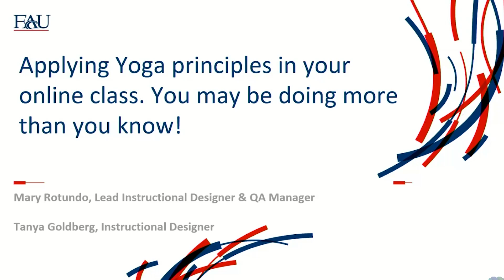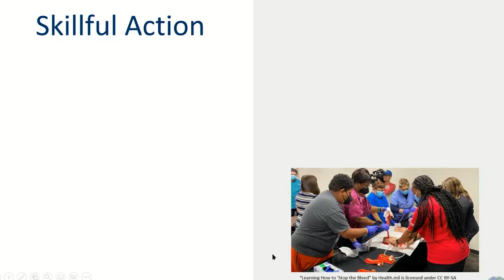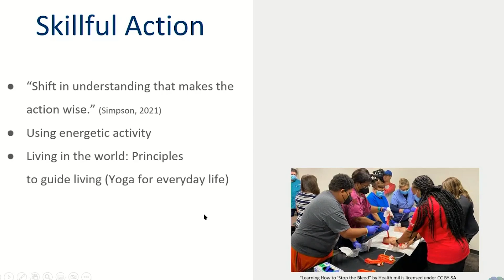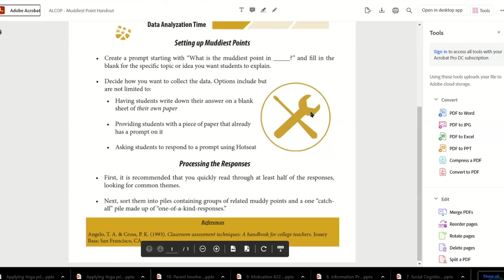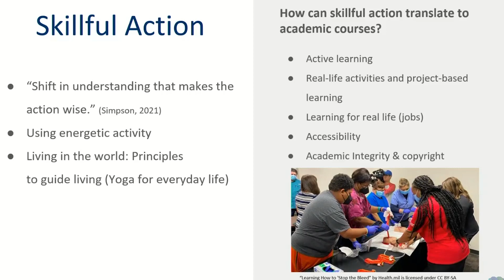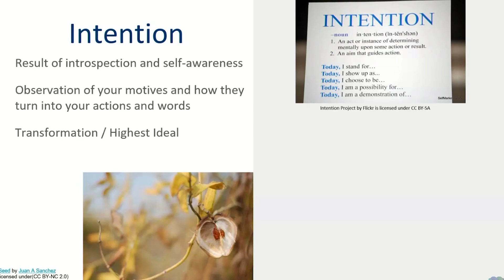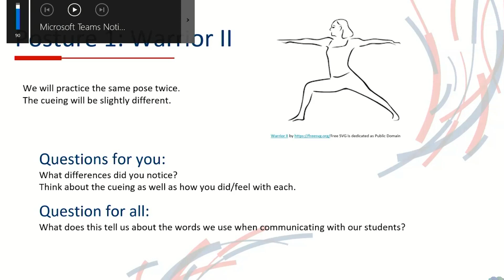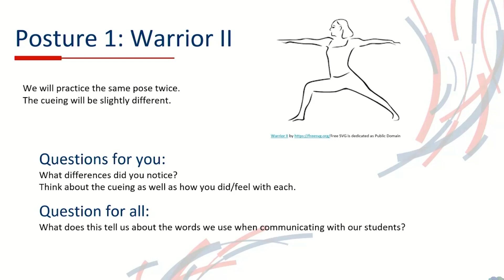Applying Yoga Principles in Your Online Class - Professional Development - FAU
Wear yoga pants to a Professional Development session? Why not? After all, at COCE we know that great teaching happens anywhere a great teacher is! Join this dynamic session to share ideas about how some teaching practices you use in your online classroom, like skillful action, mindfulness, and introspection, reflect the principles of yoga practice. Through two simple yoga poses we will reflect on how we can better deliver instructions that speak to our students!